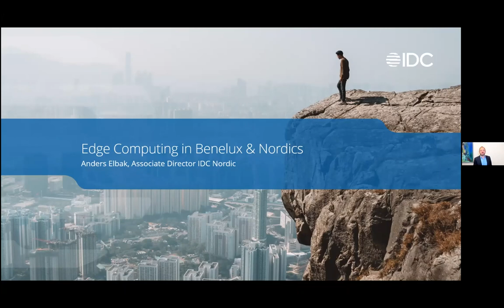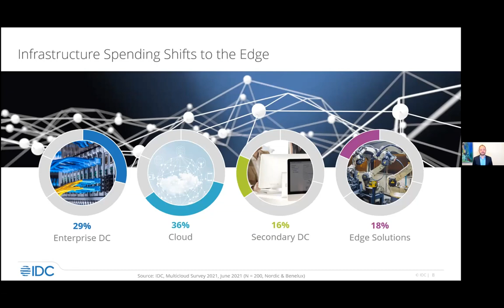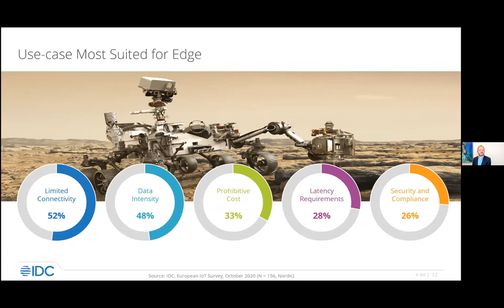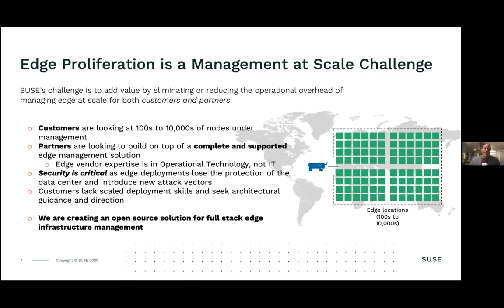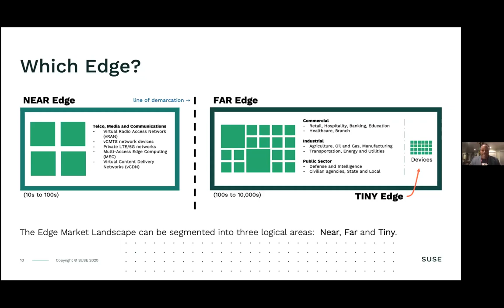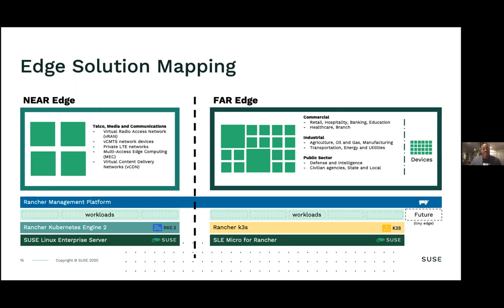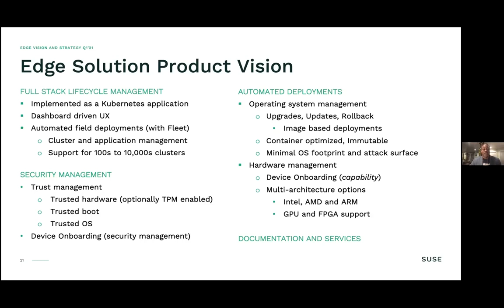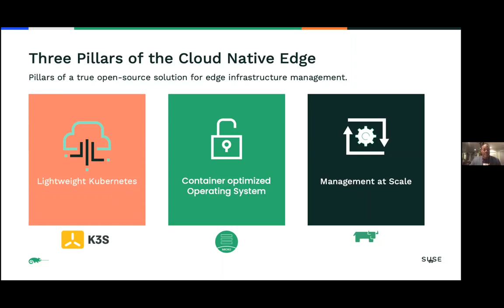Edge Architectures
During this webinar we will explore the opportunities of running Kubernetes clusters at edge locations. IDC will present the latest Nordic and Benelux research on organisations' adoption of edge architectures. What drives the efforts and what is accomplished? SUSE will elaborate on the topics, discuss best practices, and present real case examples.